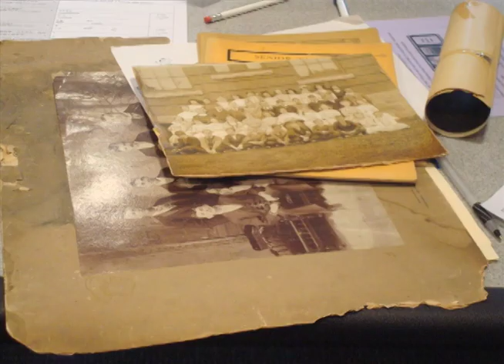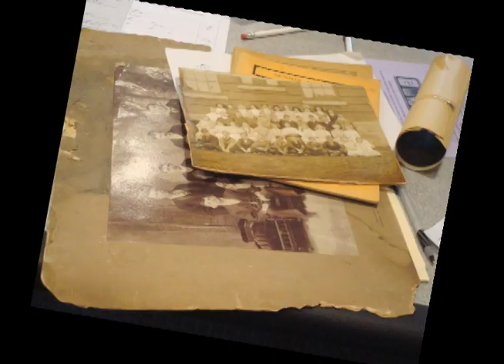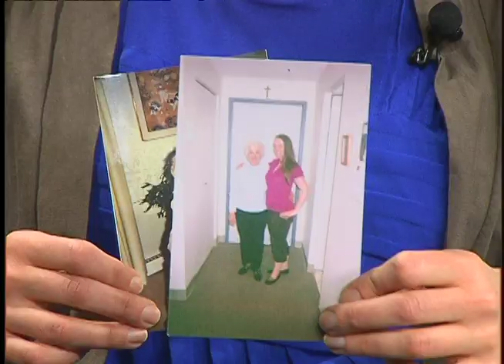Mass. Memories Road Show - Lowell 3/24/12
Come join us and tell your story!  March 24, from 10am-3pm at the Tsongas Industrial History center, located at the Boot Mills, 115 John St. in Lowell, MA.

Celebrate Your Place in Lowell's History!
A fun, free event, open to the public!
Saturday, March 24, 2012
10:00 a.m. -- 3:00 p.m.
Come whenever you like - it does not take long to participate!
What is the Mass. Memories Road Show?
It's a chance to join your neighbors and friends as we collect photos that show the history of the people, places, and memories of Lowell for a digital archive and website.

Anyone who is a Lowell resident, works in Lowell or has any connection to Lowell is invited to be a participant.

What do participants do?
• Bring up to 3 photos that illustrate your life. These can be historical or more recent photos of your home, your family, your community, your neighborhood -- the choice is yours!
• Items will be scanned, and the originals will immediately be returned to you.
• You may also contribute to an oral history video project and tell the story about your photos.
• Learn about how to preserve, identify and date your photos.

Where does this happen?
Tsongas Industrial History Center
UMass Lowell/Lowell National Historical Park
Boott Cotton Mills Museum, 4th Floor
115 John Street, Lowell, MA 01852